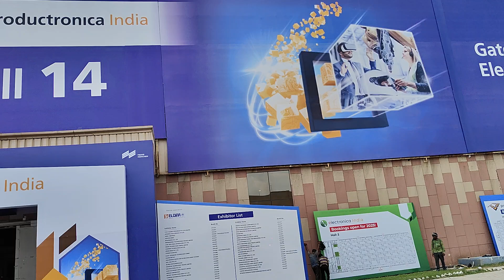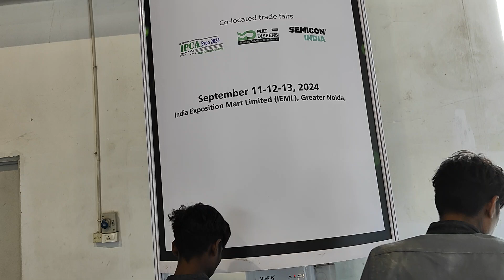electronic Mela in Greater Noida on 11,12,13 sept 2024 come learn and enjoy